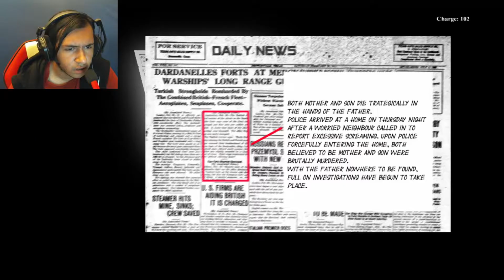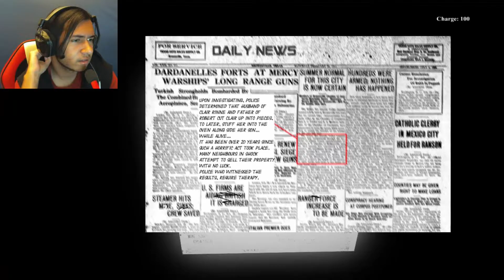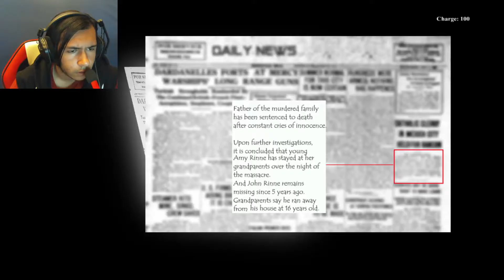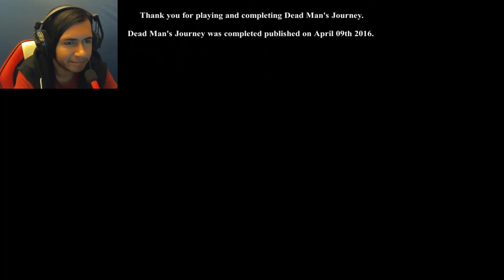Dead Man's Journey | I'M ALONE IS THAT HORROR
Dead Man's Journey was a great project to work on! It was fun, interesting and is the first game where I truly focused on a story line rather than just game play.

(Download Link)